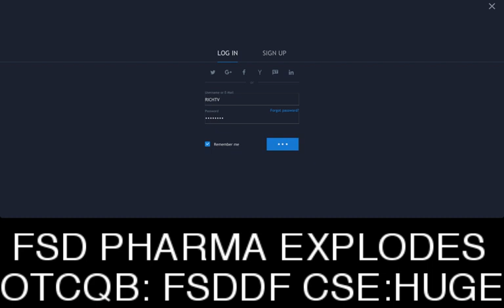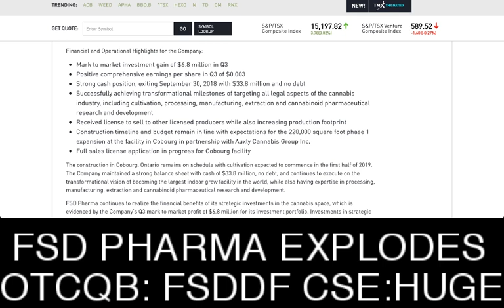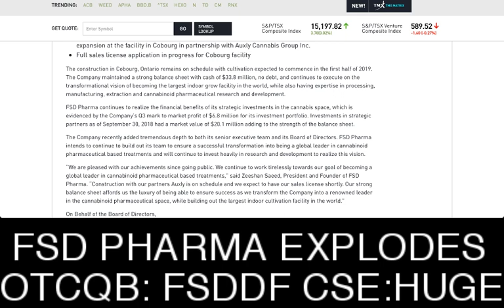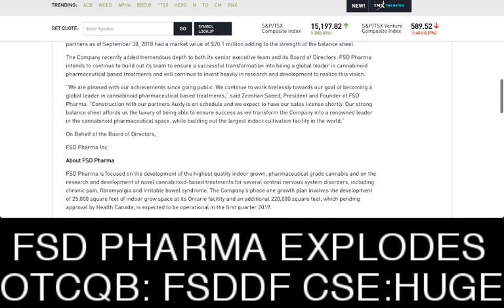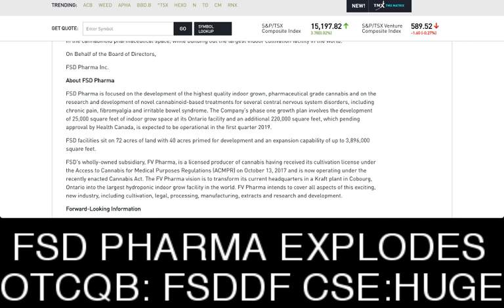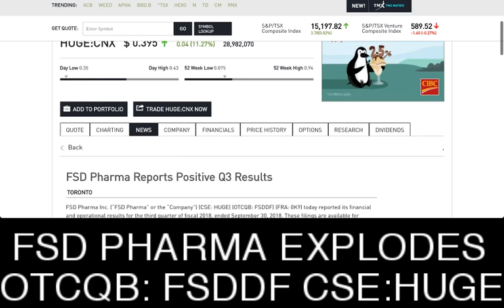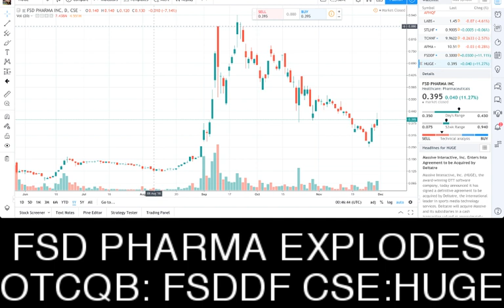FSD Pharma Explodes after reporting Positive Q3 Results (OTCQB: FSDDF) (CSE: HUGE) ✅🔥🚀💰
FSD Pharma Explodes after reporting Positive Q3 Results (OTCQB: FSDDF) (CSE: HUGE) - November 30, 2018 - FSD Pharma Inc. (“FSD Pharma” or the “Company”) (CSE: HUGE) (OTCQB: FSDDF) (FRA: 0K9) today reported its financial and operational results for the third quarter of fiscal 2018, ended September 30, 2018. These filings are available for review on the Company’s SEDAR profile

Financial and Operational Highlights for the Company:

Mark to market investment gain of $6.8 million in Q3
Positive comprehensive earnings per share in Q3 of $0.003
Strong cash position, exiting September 30, 2018 with $33.8 million and no debt
Successfully achieving transformational milestones of targeting all legal aspects of the cannabis industry, including cultivation, processing, manufacturing, extraction and cannabinoid pharmaceutical research and development
Received license to sell to other licensed producers while also increasing production footprint
Full sales license application in progress for Cobourg facility
The construction in Cobourg, Ontario remains on schedule with cultivation expected to commence in the first half of 2019. The Company maintained a strong balance sheet with cash of $33.8 million, no debt, and continues to execute on the transformational vision of becoming the largest indoor grow facility in the world, while also having expertise in processing, manufacturing, extraction and cannabinoid pharmaceutical research and development.

FSD Pharma continues to realize the financial benefits of its strategic investments in the cannabis space, which is evidenced by the Company’s Q3 mark to market profit of $6.8 million for its investment portfolio. Investments in strategic partners as of September 30, 2018 had a market value of $20.1 million adding to the strength of the balance sheet.

The Company recently added tremendous depth to both its senior executive team and its Board of Directors. FSD Pharma intends to continue to build out its team to ensure a successful transformation into being a global leader in cannabinoid pharmaceutical based treatments and will continue to invest heavily in research and development to realize this vision.

a one-stop shop for cryptocurrency, stocks, sports, travel and trending topics.